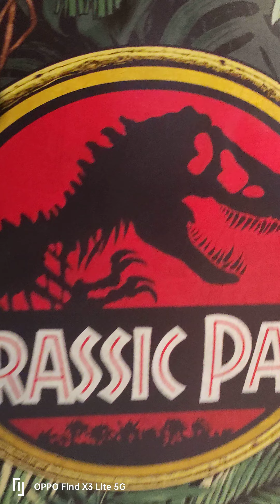Bienvenue à jurassique Park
Légo jurassique Parc s'en le tyrannosaure